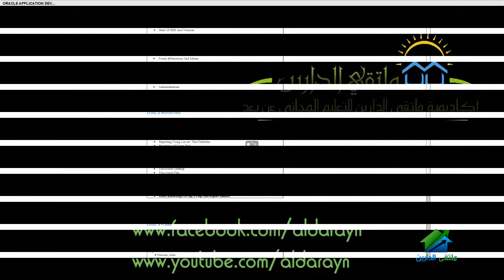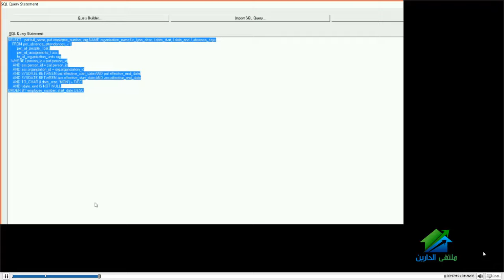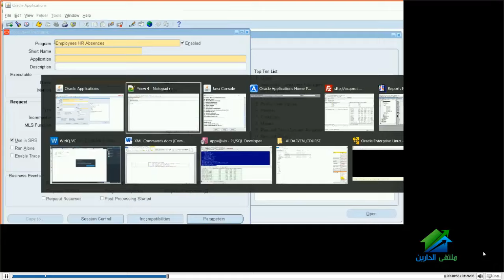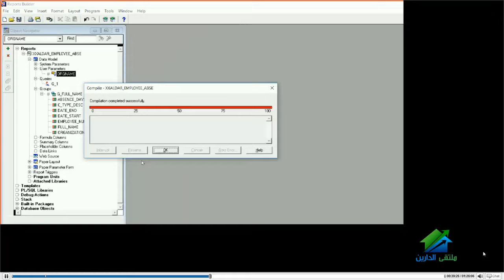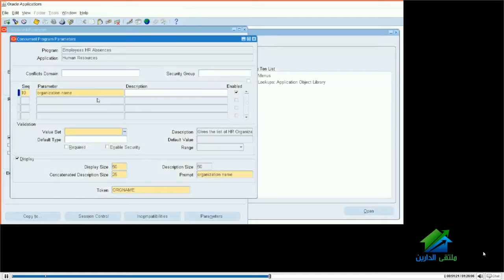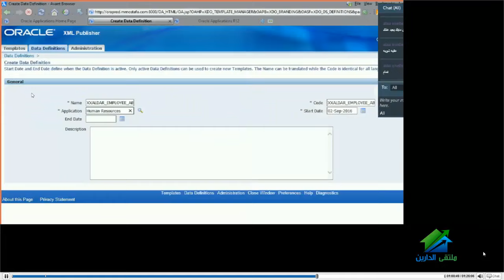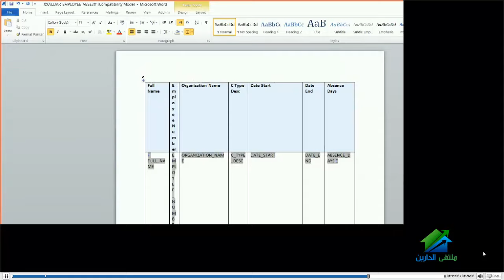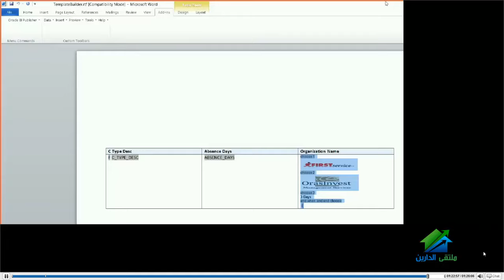أكاديميه الدارين|Oracle Apps Technical|محاضرة رقم7|Oracle EBS 12 Essential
تحت رعاية جمعية الدارين الخيرية والمشهرة برقم 2755 لسنة 2011 م

  1052- Oracle Apps Technical Consultant Course

المحاضر:  م/ محمد مصطفى

 أيام: يومي الجمعة والسبت من كل أسبوع
الساعة  7 مساءاً بتوقيت القاهرة، 5م بتوقيت جرينتش
 البداية السبت 30/07/2016 الساعة 7م